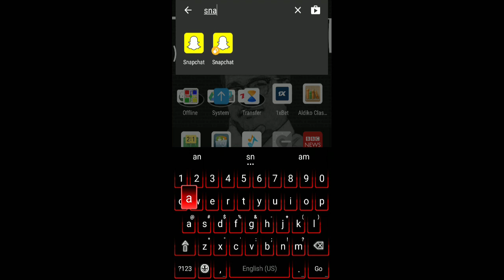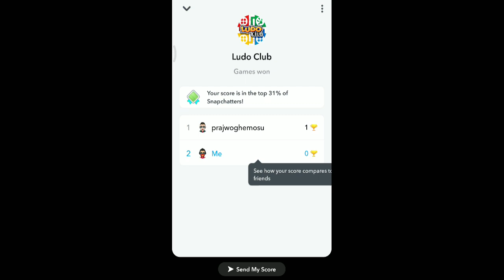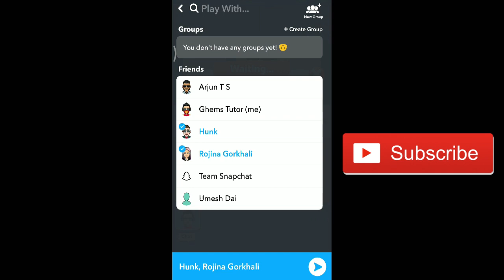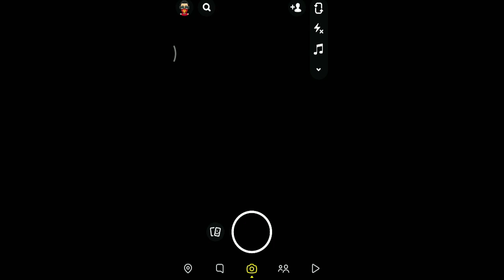How to Play Ludo on Snapchat | Multiplayer Game on Snapchat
Watch a full video to learn to play ludo on Snapchat. The latest Snapchat update: In good news for Ludo fans across the world, the popular photo-sharing platform Snapchat has launched Ludo Club.

1. Ghems Art
(Sketch Art with commission work)